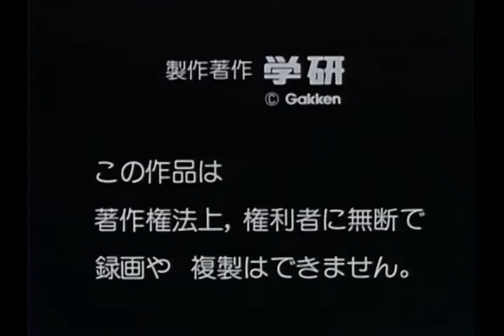Cello Hiki no Gauche (1998) [480p Quality] [Raw]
The story revolves around Gauche, a professional cellist. During rehearsals for a performance, he is scolded by the conductor because his playing is not good enough. His timing is off and he seems to have no golden touch for the score.

Gauche returns to his lonely cottage and starts practicing. Then a cat enters and tricks him into understanding the inner meaning of music. The importance of practice is demonstrated by a cuckoo, rhythm by a badger and tenderness by a mouse. In four days he learns what it takes to develop into a great musician.

Medium's nature: ?
Ripper: ?
Status: Least Concern. Fair image and sound quality. No known English subtitles so far, but I might work on this as a part of a milestone mega project someday.
Since this upload is the first in line with a collection of works from Gakken, allow me to give you an important refresher about the medium History. The year is 1998. Titles like "Ghost in The Shell",  "Neon Genesis Evangelion" or "Serial Experiments Lain" were popping up, leaving a indelible mark. They were bold, cutting edge titles in phase with a portentous futurism in relation with the turn of the millennium. As bleak Psychological/Scifi works, they were at the antipodes of what World Masterpiece Theater embodied (a classicist compilation of works, embracing an optimistic look at the past). The new trend relegated WMT anime as an outdated institution geared towards children. Following 1997's "Remi, Nobody's Girl", Nippon Animation ceased their productions. Seeing a niche demand they can possibly fill, the animation department of Gakken holdings decided to try their hand at it with their own Meisaku style, starting a compilation of 10 TV Specials known as "Gakken Masterpiece Animation". "Cello Hiki no Gauche" was the very first of them. It was a digest from Kenji Miyazama's work of the same name, already adapted in 1982 by the studio Oh! Production. Followers of the channels maybe remember that Miyazawa was also the original creator of "Guskou Budori no Denki". The director's name is absolutely stranger to me or any anime database for that matter: 本田 豊. It reads as Yutaka Honda, but I find no existing people on the databases under that name. Gakken holdings is a juggernaut when it comes to educational content in general, it weights almost a single billion dollar and I can't even document any of the employees involved in this!